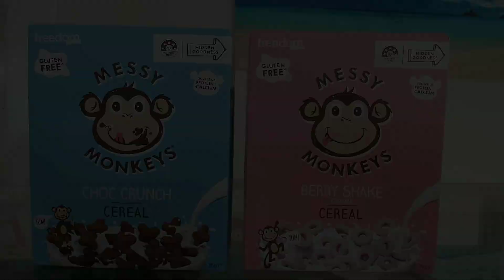【英語で算数】急激に伸びた娘の勉強法！【親子英会話】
休校中、毎日学校から送られてくる課題を家で勉強する事になったのですが、途中から完全拒否！

勉強嫌いのロージーのモチベーションを上げるにはどうしたらいいか…

お菓子！！！(笑)

途端 驚く程やる気が出て急激に成長しました❤

ロージーと英語で算数してみましょう❣️